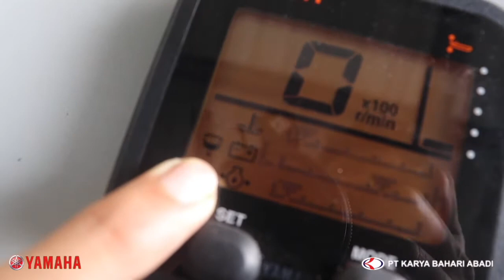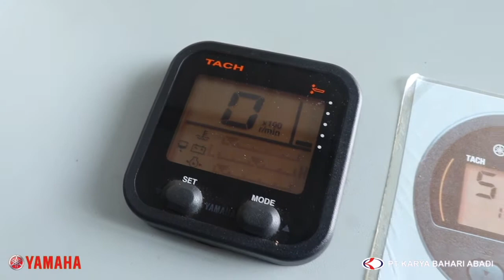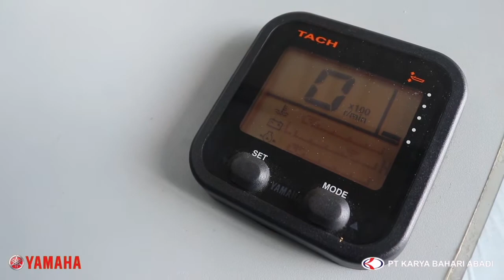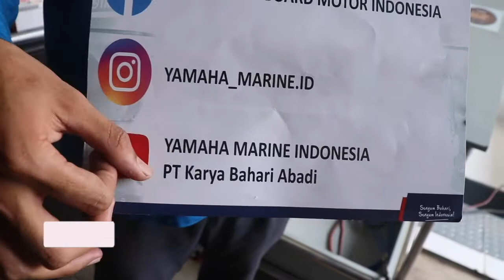Tips Penanggulangan Water In Fuel Mesin Tempel / Motor Tempel Yamaha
Yamaha Marine - Tips Penanggulangan Water In Fuel Mesin Tempel / Motor Tempel Yamaha

Ingin merawat sendiri motor / mesin tempel dan Waverunner sobat bahari namun bingung bagaimana caranya? Simak tips-tips perawatan dan perbaikan sederhana dari kami di sini.

▶️ Facebook : YAMAHA OUTBOARD MOTOR INDONESIA